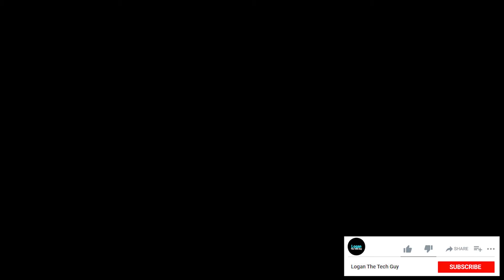Mi Notebook Pro 15 (2021) VS Huawei Matebook D14 (2021) | Which one is better?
Xiaomi has unveiled two new laptops under its Mi Notebook Pro range. Mi Notebook Pro 14 2021 and the Mi Notebook Pro 15 2021 was launched on the second day of the Xiaomi Mega Launch event. For some reason, the global arm of Xiaomi is calling them Mi Laptop Pro 14 and Mi Laptop 15 Pro.

This will directly help us to produce more hands-on video in the future.

Amazon Laptop Promo links:⬇️

​​Office Laptops⬇️

​​This is the Acer Swift SF514-55TA-74EC with Intel 11th Gen Processor